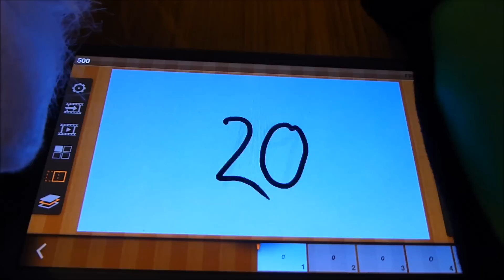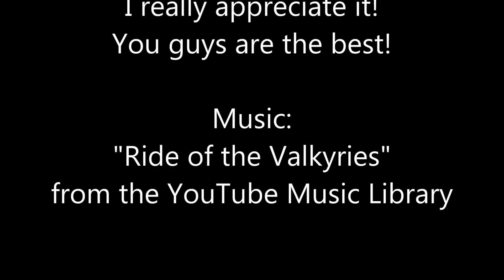500 subscribers! Thank You!